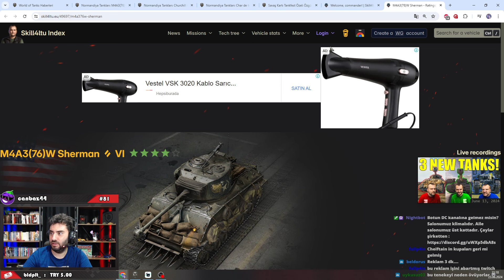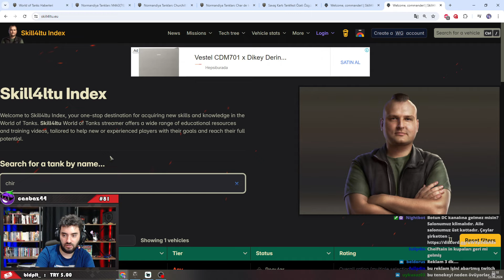WoT || Crocodile (Churchill VII) İncelemesi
Canlı yayınlarım;